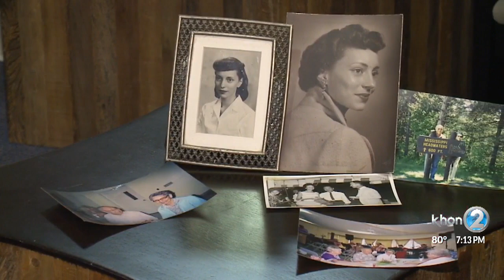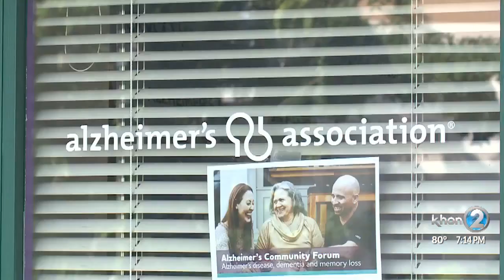Part 2, Alzheimer’s Awareness: Challenges of caregiving